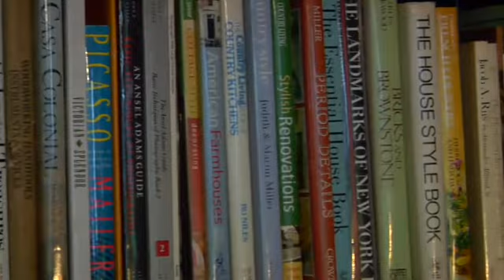PARK SLOPE PH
Mere steps away from beautiful Prospect Park, ParkSlopePH is third floor historically-land marked penthouse is the perfect place to stay while visiting the New York City area. Park Slope was recently voted the most desirable neighbourhood for all of New York City (see link) and see why.

Fully renovated and Well-appointed this 2-bedroom 2-bath floor-through apartment of is 1,000+ sq. ft (93 sq. meters) of original oak flooring and  boasts an impressive (private) double-door entry into a beautiful wainscoted foyer with stained glass sky light and staircase. Transportation (F subway line) is fast and around the corner; you'll be in Manhattan before you finish your latte.

Filled with European and Mid Century Modern designer furnishings, original paintings and objects of art, each bedroom comes fully and luxuriously appointed with fine linens, memory foam and feather mattress toppers, down comforters and pillows. Both bathrooms have marble floors, skylights, wainscoted walls and luxurious fixtures. The En Suite Master also contains a new, full-sized washer and dryer.

The Kitchen has new, state of the art appliances by Cuisinart, Delonghi, KitchenAid, Whirlpool, Duelit, and Frigidaire (convection oven, coffee machine, and dishwasher) fine crystal ware, china, and accessories are all provided. We can even provide grocery concierge service.

The cheerful, sun-filled Living Room faces the garden and features both antique and Mid Century Modern furnishings, including a designer sofa, leather side chairs, and original art. The large Mid Century dining set seats four easily.

Park Slope activities include: across the street to Prospect Park and Zoo, Ice Rink, The Brooklyn Museum; Brooklyn Botanical Garden, and B.A.M. (Brooklyn Academy of Music). Absolutely tons of fine cuisine and night-life on Brooklyn's famous restaurant row on Smith Street and fabulous night life on 5th Avenue, three blocks away.

Amenities include:
•Weekly housekeeping service.
•2 flat screen televisions with DVD players-with over 500 channels
•WiFi Internet.
•All bed linens, towels etc, and kitchen utensils are included.
• Household set-up kit (detergents, milk, coffee, etc)

RATES:
The longer you rent, the better the rate (1-week minimum) in US dollars.

*1 to 2 Persons: One week =1700.00 Two weeks =3000.00 Three weeks =4500.00 Four Weeks =5900.00

*Up to 4 Persons: One week =2700.00 Two weeks =4000.00 Three weeks =5500.00 Four weeks =6900.00

We also require a Damage Deposit and a Final Cleaning Fee of 150.

IF YOU INQUIRE, PLEASE INCLUDE YOUR MOBILE OR DAYTIME NUMBER. IF YOU ARE OVERSEAS, YOUR SKYPE ID.

Nosotros hablamos el español.
Je parle et je comprends le français